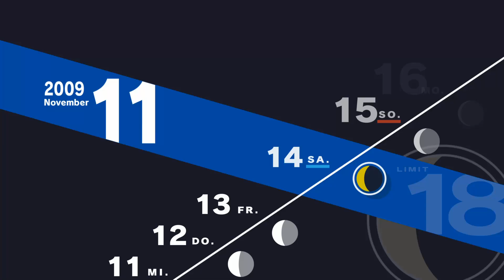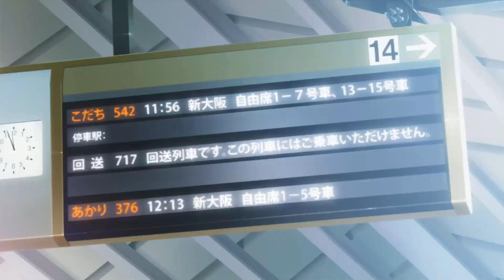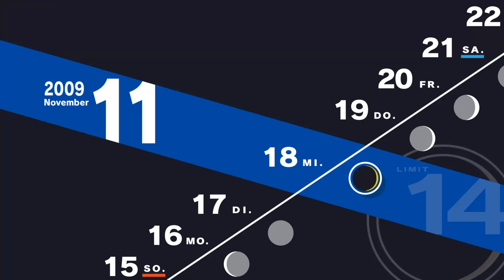Persona 3 Reload Walkthrough Part 89 (DE/Full HD)-Ausflug nach Kyoto